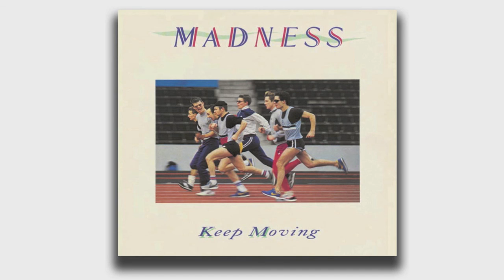Madness - Michael Caine (Official Audio)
Madness - Michael Caine (Keep Moving Track 2)